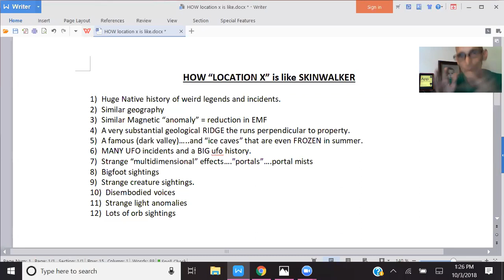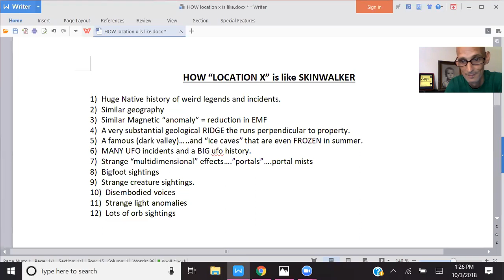UFO HOTSPOTS & SKINWALKER: What are common denominators?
Our "Location X" is a LOT like SKINWALKER RANCH...and a bunch of UFO HOTSPOTS!

plus .although my CONSTITUTIONAL RIGHTS have been violated...and laws broken. Instead of fall into their negativity and time-burning TRAP, I'm going to take my frustration and energy and put it INTO DEEPER DISCLOSURE!!!